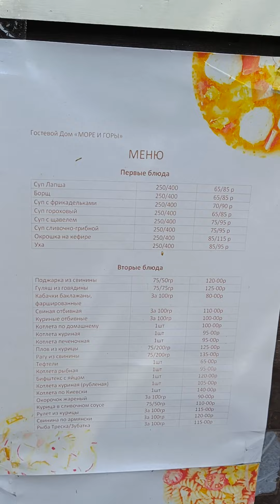Столовая от гостевого дома МиГ, Лазаревское, август, 2024.